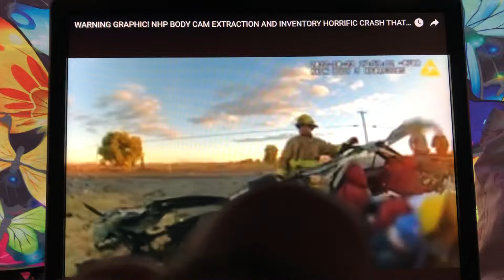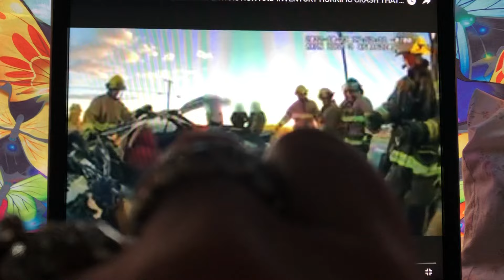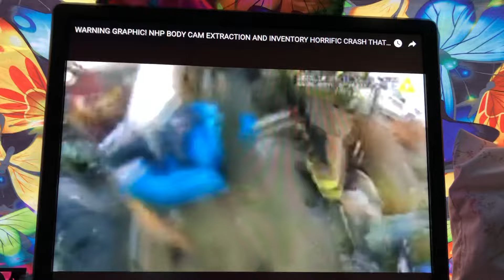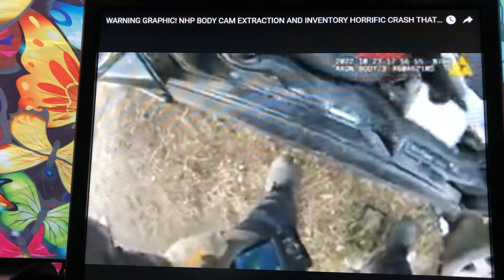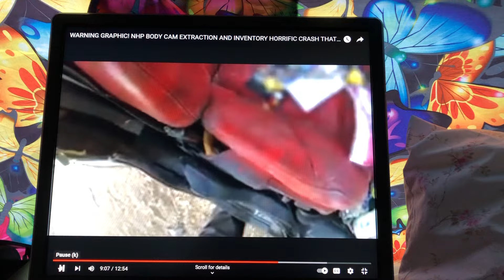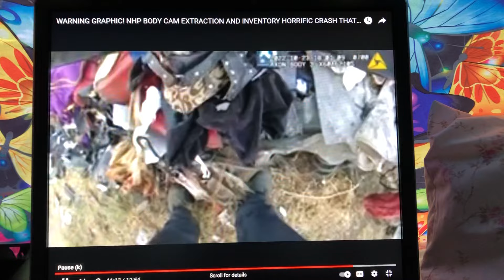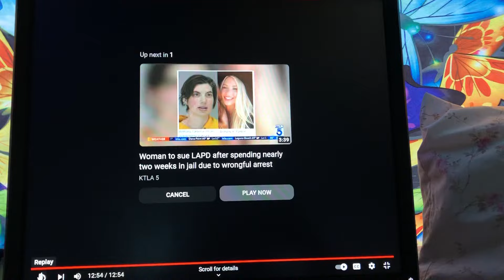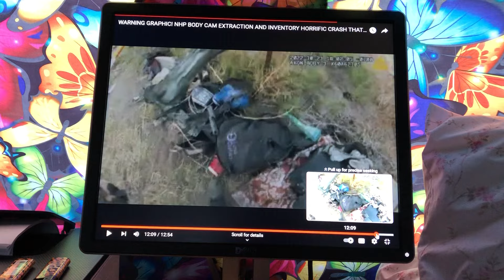Justice for Jessica and her mom NHP INVENTORY “ takers” last seen with missing property & jewelry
Both The Churchhill county sheriffs department and the Nevada highway patrol claim that Jessica had no property with her except for one black purse clearly you can see she has stuff with her.
Not only did they miss handle her property which included approximately $10,000 worth of fine gold and silver jewelry￼….But they covered up the fact that the drilling rig that killed her had four mismatch steering tires and 3 Mismatch Drive tires￼
After the crash the left second axle steering tire was found to be flat but still on the rim￼

What does that tell you?￼

And yet there was no inquest and the NHP never even wrote it in their report however there’s body cam of NHP officers going through Jessica‘s car with a fine tooth comb examining her air pressure and her tire tread depth and scarfing at the fact that she had four mismatch tires on her car while simultaneously never saying a word about there being four mismatch steering tires on the front two axles nor the other 3 Mismatch Dr. tires that can clearly be seen in the body cams as having been on the rig also you can see where the mounts were broken off anyway I guess it’s all water under the bridge Because her only son’s father her ex man stepped in and completely bungled the whole situation by firing my good lawyer who was going to have a private investigator all over this and that lawyer doesn’t even know where Jessica’s engine is or where the tires are according to the N